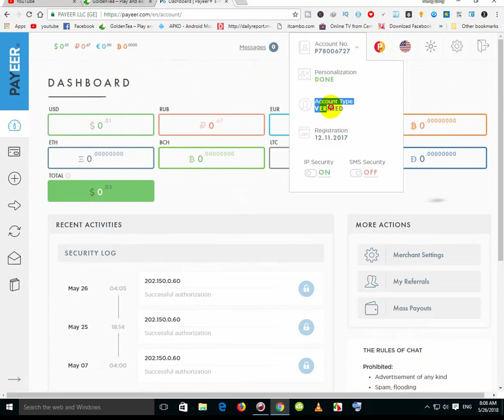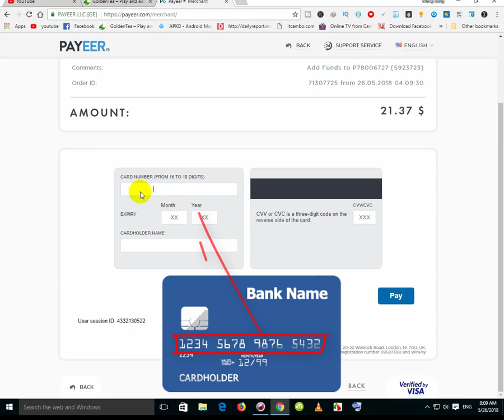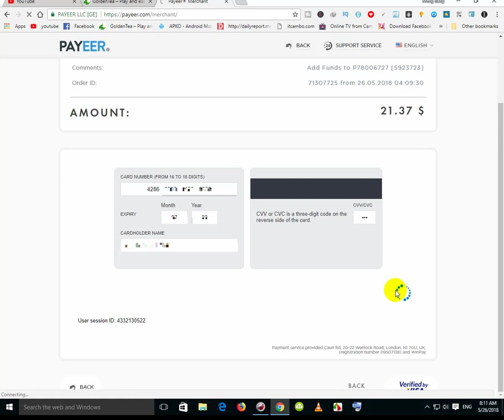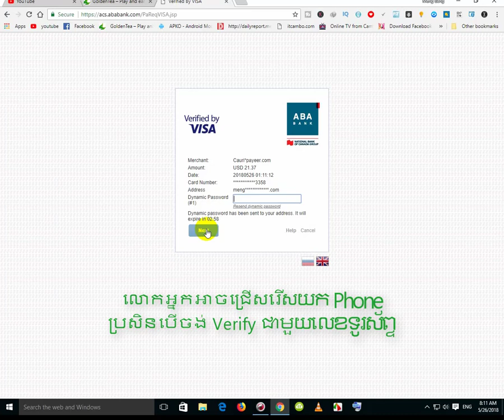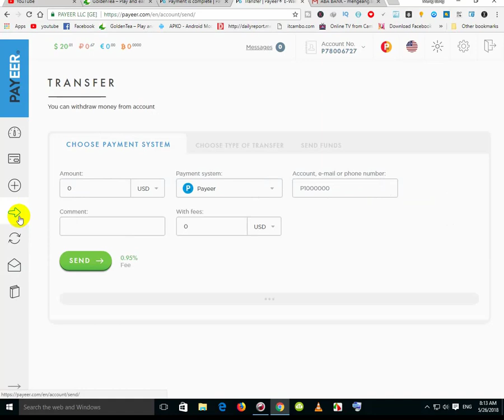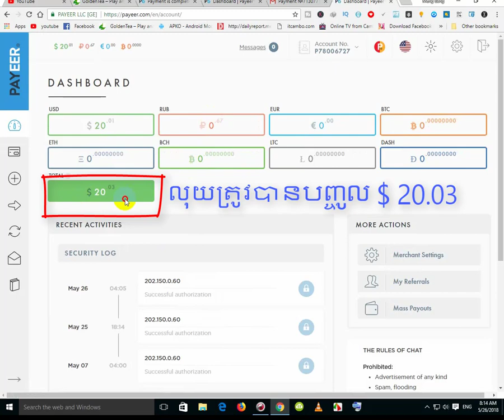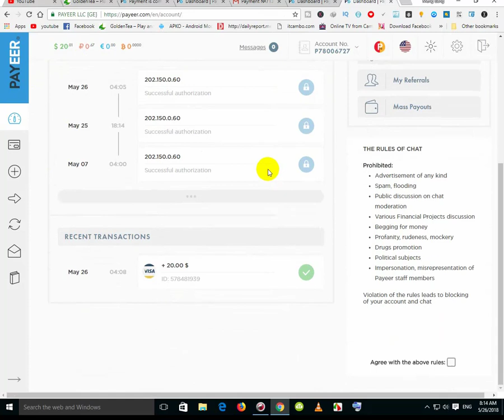របៀប​ដាក់​លុយ​ចូល​គណនី​ Payeer ដោយប្រើ Visa/MasterCard​ Cambodia | How to add funds to payeer ?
How to add Funds/Deposit in Payeer By Visa/MasterCard
Deposit your money for FREE
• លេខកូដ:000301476